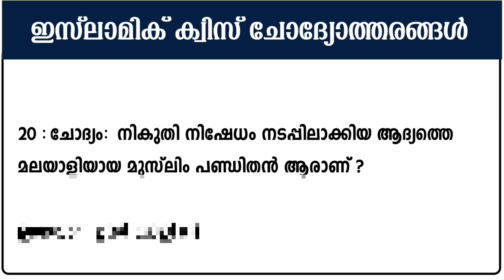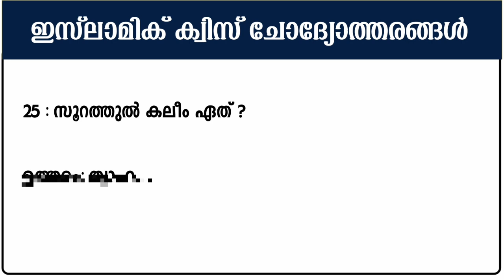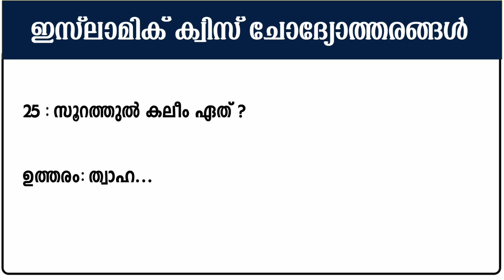ഇസ്ലാമിക ക്വിസ് മത്സരങ്ങളിൽ പ്രയാസങ്ങളേറിയ ചോദ്യങ്ങൾ. തിരഞ്ഞെടുത്ത 25 ചോദ്യോത്തരങ്ങൾ Part -1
ഇസ്ലാമിക ക്വിസ് മത്സരം part - 1

ഇസ്ലാമിക ക്വിസ് മത്സരം part - 2

islamic quiz,quiz,islamic quiz for kids,islamic quiz english,islamic quiz malayalam,islamic quiz with answers,islamic